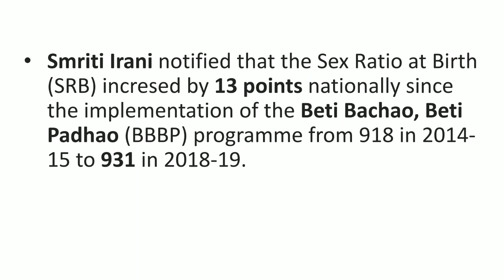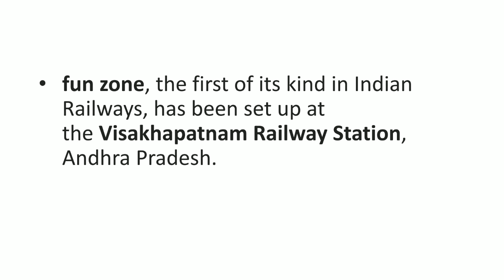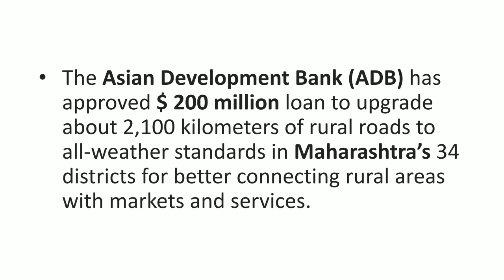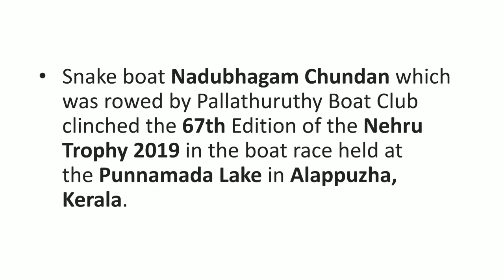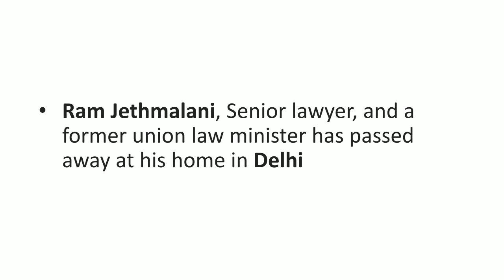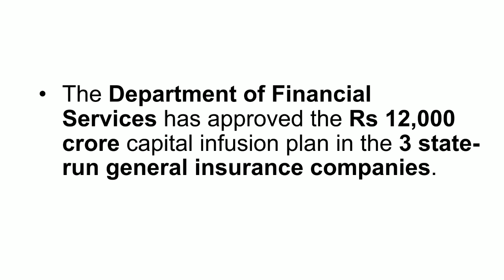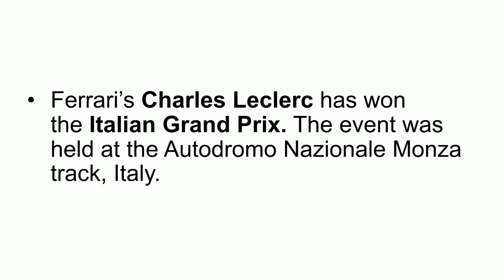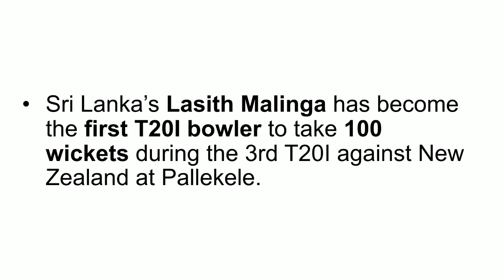Daily current affairs in Tamil | September 8th| Tamil ibps learning|IBPS SSC INSURANCE TNPSC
Prepared By : Zat